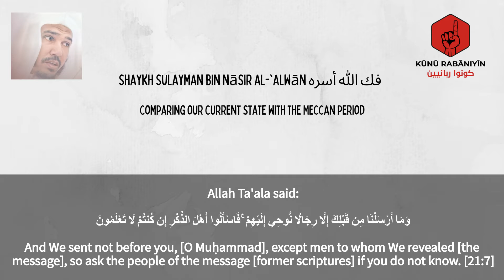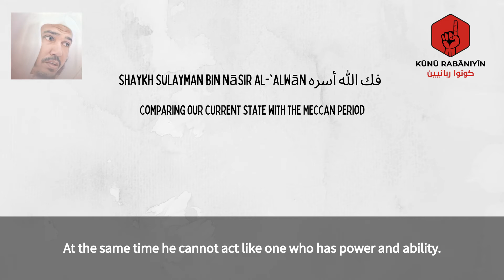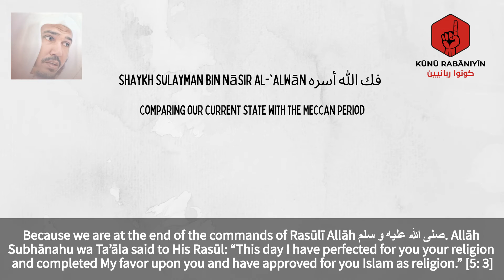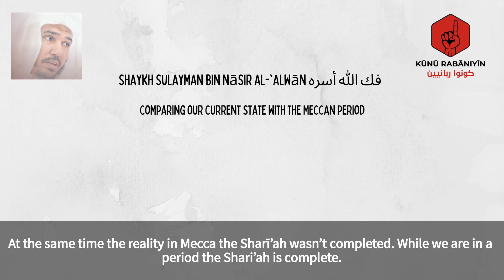Comparing us to Meccan State.